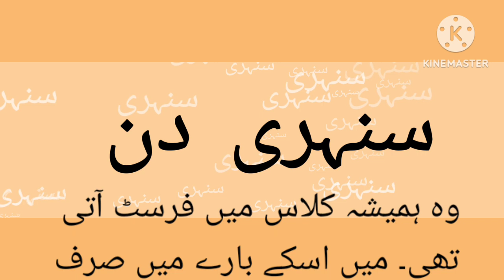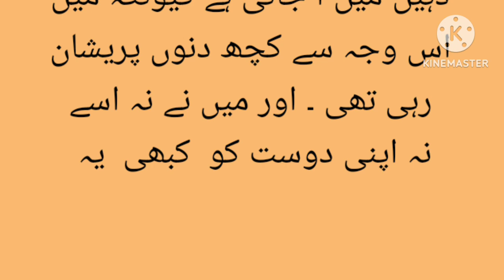urdu story: سہنری دن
urdu story:  just a look into the past.
urdu story,story
moral story
very emotional story
story time
best urdu moral story
emotional story
best urdu story
short stories
urdu novels stories
story time in urdu
sad story
urdu stories
moarl story in urdu
true urdu story
story
story in urdu
pets piano and politics